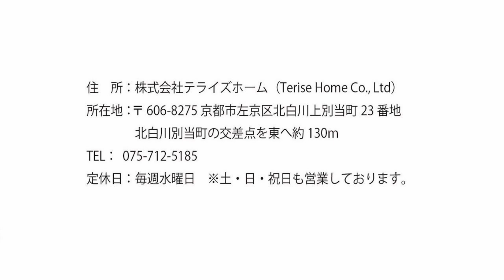【左京区不動産】田中上玄京町【左京区専門不動産サイト】テライズホーム